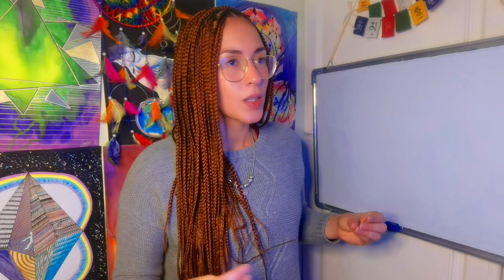AULÃO 2 - Como me conectar com a minha espiritualidade?!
AULAOPJOY

Gratidão 🙏✨